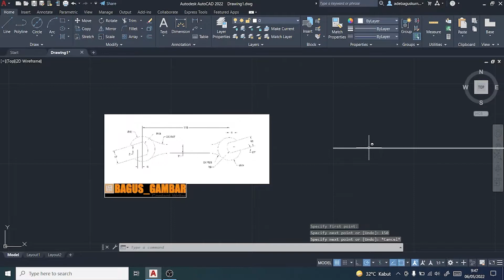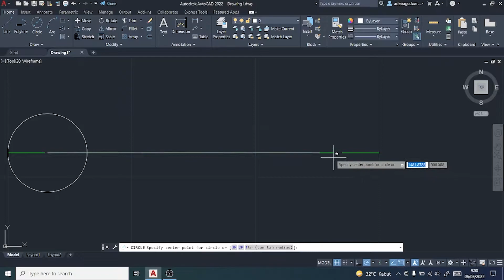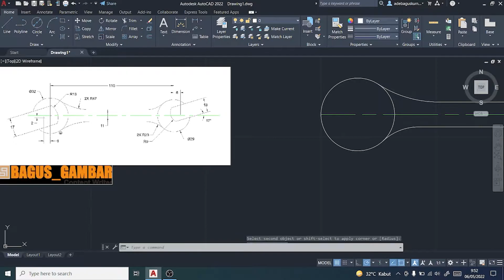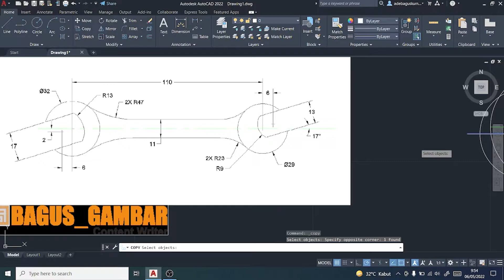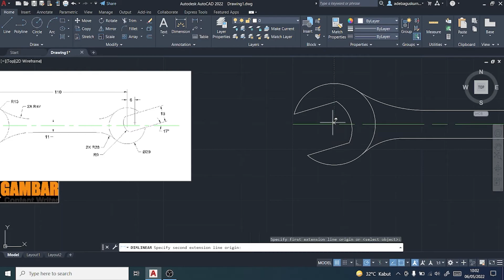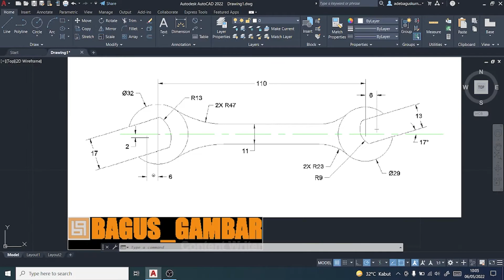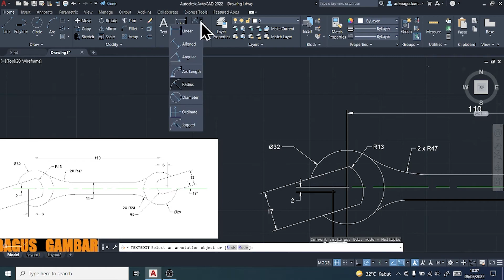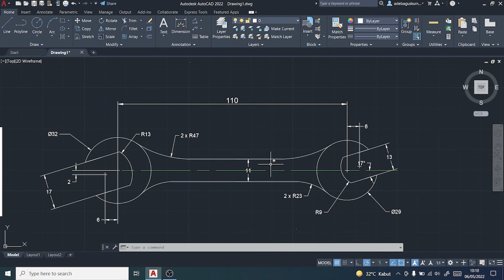Tutorial AutoCad Pemula | Gambar Teknik 2D 7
Tutorial AutoCad Pemula  Gambar Teknik 2D Latihan 7 ini membahas cara membuat kunci pas di AutoCad 2022.

Daftar isi video :
00:00:34 = Membuat Center Line
00:02:08 = Membuat dua Lingkaran dengan jarak 110
00:03:40 = Membuat batang penghubung Lingkran
00:05:57 = Membuat coakan/cekungan pada kunci pas
00:10:40 = Menambahkan ukuran gambar

Speksifikasi Laptop Yang digunakan :
- Intel Core I7 7700 HQ
- RAM 16 GB
- Sistem Operasi Windows 10 Pro
- Graphic NVIDIA Geforce 1050

Berikut ini adalah platlist yang dapat digunakan untuk belajar membuat gambar teknik 2D yang lainnya di AutoCad 2022

Terima kasih,
Bagus_Gambar